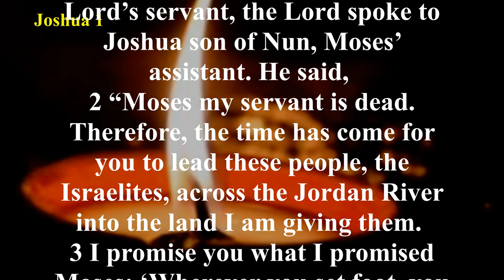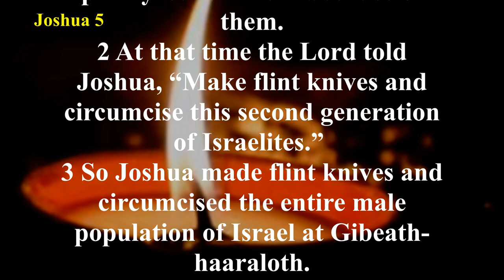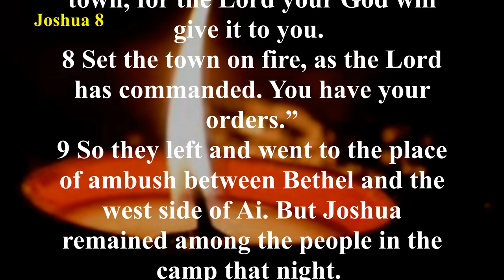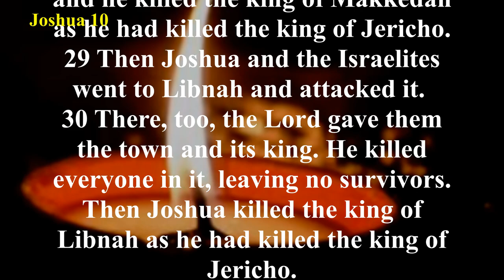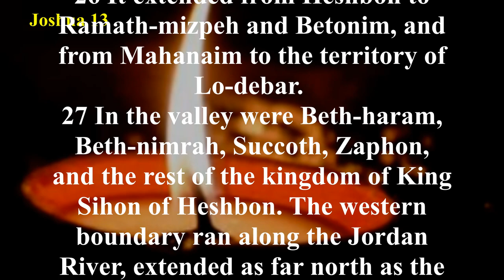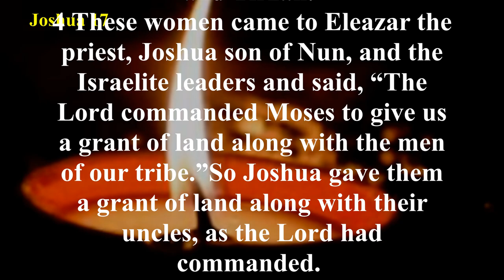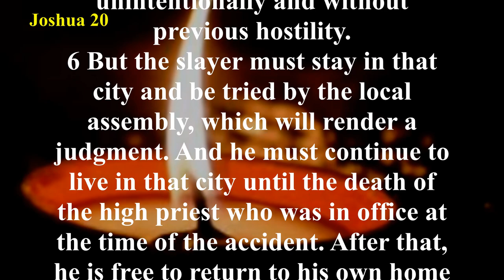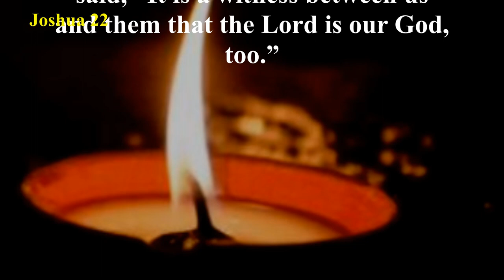Joshua (NLT) - Audio Bible with Text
The Book of Joshua continues the story of the Israelites after the exodus from Egypt. The book chronicles the approximately 20 years of Joshua’s leadership of the people after Moses anointed him at the end of Deuteronomy. The twenty-four chapter divisions of the Book of Joshua can be summarized as follows:
Chapters 1-12: Entering and conquering the Promised Land.
Chapters 13-22: Instructions for distributing the portions of the Promised Land.
Chapters 23-24: Joshua’s farewell address
ㅡㅡㅡㅡㅡㅡㅡㅡㅡㅡㅡㅡㅡㅡㅡㅡㅡㅡㅡㅡ